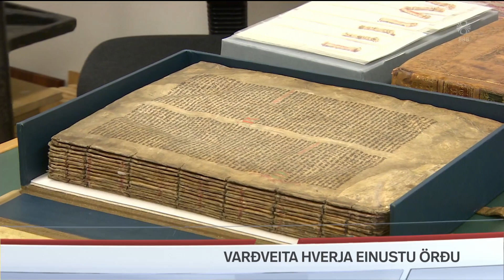RÚV Fréttir Intro Transparent (2018-)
© Ríkisútvarpið - The Icelandic National Broadcasting Service